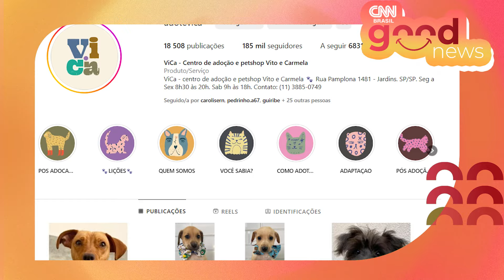Combate ao Sedentarismo: como deixar o ócio pra trás | CNN Good News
A trend é deixar o álcool de lado e mexer o corpo. O CNNGoodNews dessa semana te explica o que tá rolando com as novas gerações e outras boas notícias pra celebrar

00:10 | Herói da Baixada ganha medalha importante
01:06 | São Paulo inicia tratamento inovador contra o câncer com células CAR-T
02:16 | Conheça Riken Yamamoto, vencedor do Prêmio Pritzker, o principal da arquitetura
03:32 | Geração Z e os rolês sem bebida alcoólica
04:33 | Dicas para deixar o sedentarismo no passado